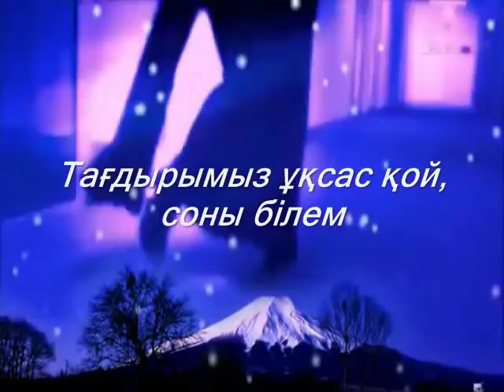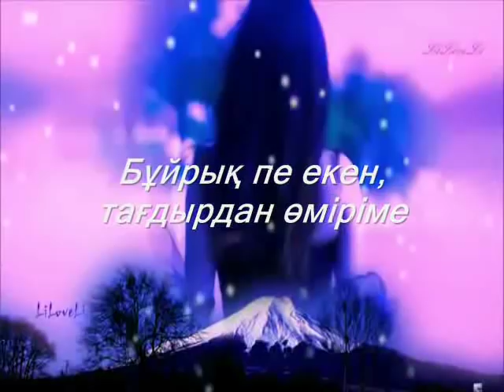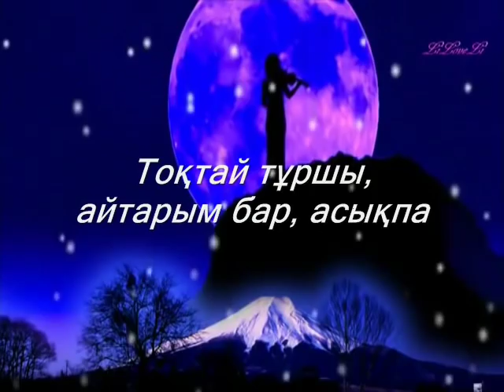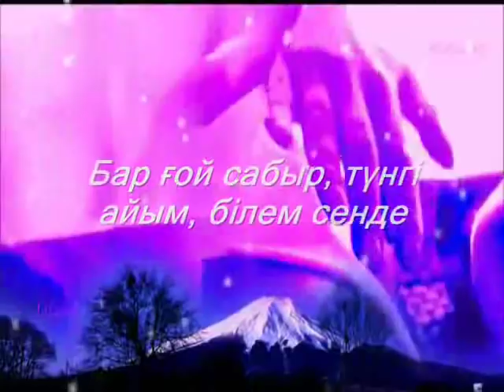Түн оралса, сырласам айымменен...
Әуен авторы – Эльдар Мансуров «Dönməz daha gedən qatar»
Бейнематериал авторы – LiLoveLi
Өңдеген – Бақытжан Бекмұхаммедұлы
Инстграмм – aikosmuz

Тағдырымыз ұқсас қой, соны білем.
Сенде жалғыз, менде жалғыз, кім білген,
Өмірімнің өтерін, сырласумен.

Ата-бабам білгендей, есіміме,
Айдың гүлі боларсың, деген екен.
Бұйрық пе екен, тағдырдан өміріме,
Салып қойған түнгі айды, көңіліме.

Шаршайсың ба тыңдаудан, мұңдарымды,
Тығыласың бұлттардың, ар жағына.
Тоқтай тұршы, айтарым бар, асықпа,
Сені күтем, бәрібір, таң атқанша.

Айтасың-ау, сен маған, ойнаймын деп,
Көтеріңкі, бүгін сенің көңілің.
Әйтеуір тұрғандайсың, іздеп себеп,
Маған ғана, мәлім ғой, үнсіз сөзің.

Амал қанша, сен аспанда, мен жерде,
Бірде күліп сөйлеймін, бірде өксіп.
Бар ғой сабыр, түнгі айым, білем сенде,
Бірақ маған, ренжімессің, мен пенде.